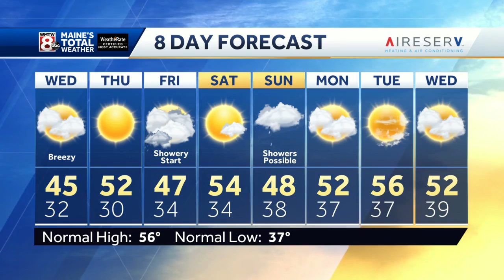Showers end with brighter skies returning Wednesday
How’s the weather looking for your Tuesday? Get your latest Maine’s Total Weather video forecast from Meteorologist Roger Griswold.